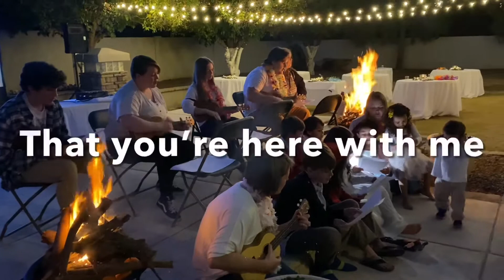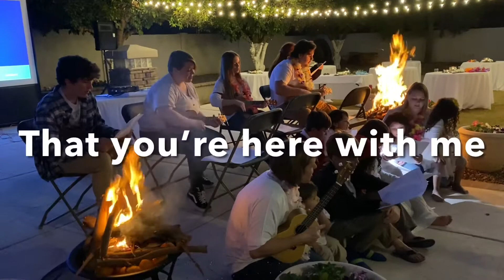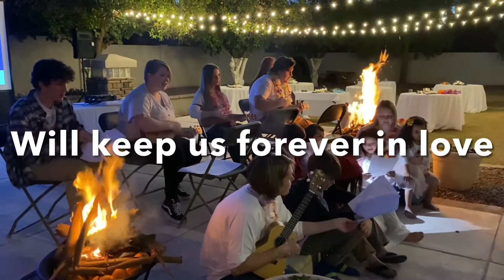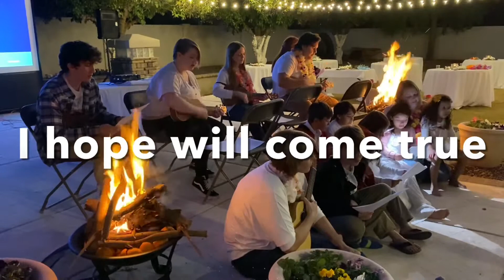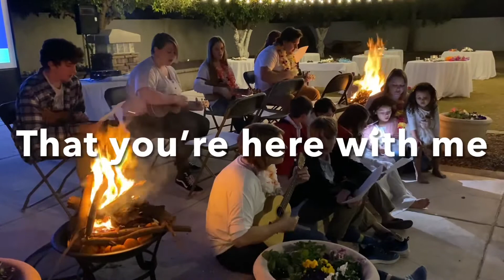JD and Doreen’s Golden Anniversary Celebration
JD and Doreen Payne Celebrating 50 years married